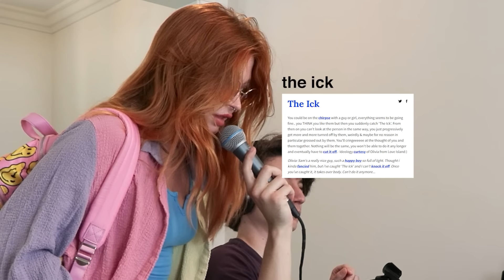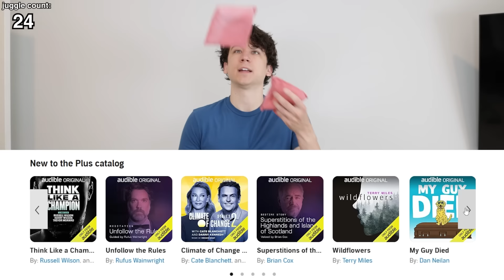I put a looper on my $15,000 piano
Let Audible help you discover new ways to laugh, be inspired, or be entertained.
I got merch!
Follow these too, if ya want!